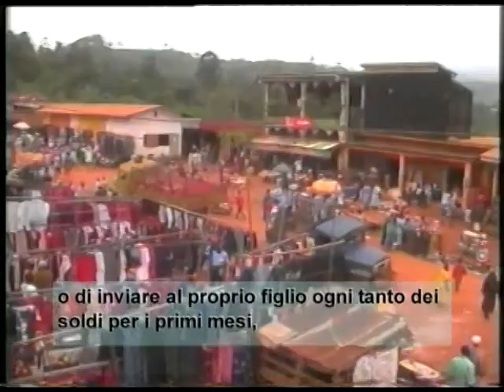Paradiso lontano (prima parte)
En Afrique comme dans tout les pays du tiers monde tous ou presque rêvent de l'Europe, très souvent on en parle comme une terre promise ."Paradiso Lontano" est le récit de jeunes étudiants camerounais qui racontent leurs aventures en Europe (Italie).